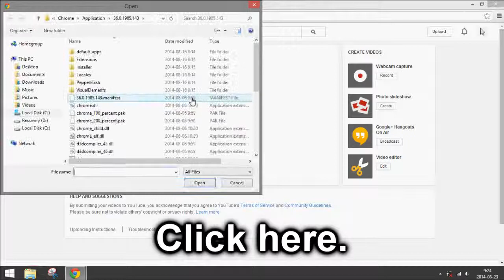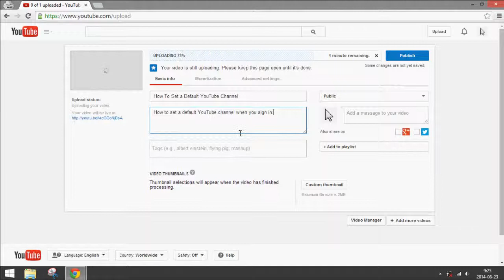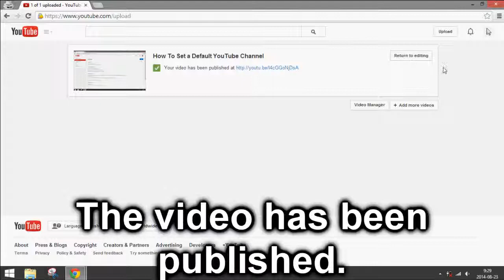How to Upload a YouTube Video